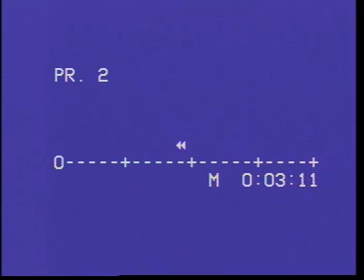Jane Alam (Brother) Wedding Program Part3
Bangladeshi Wedding.
A wedding is a ceremony and associated celebrations in which two people are united in marriage. Weddings can take place in a variety of locations, such as a church, a government building, a park, or a private venue. They typically involve a ceremony, where the couple exchange vows and exchange rings, and may include religious or cultural traditions. After the ceremony, there is usually a reception, which can include a meal, dancing, and speeches. Weddings are often considered a significant milestone in a person's life and are celebrated with friends and family.